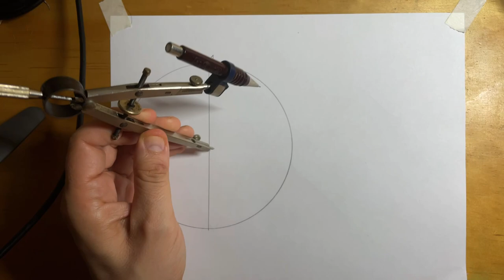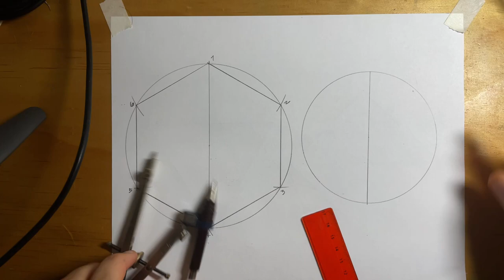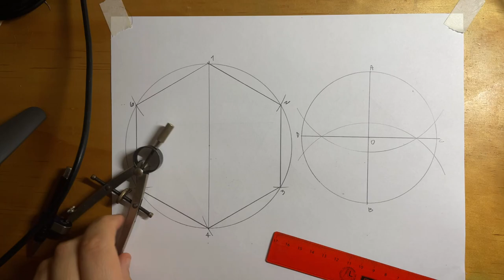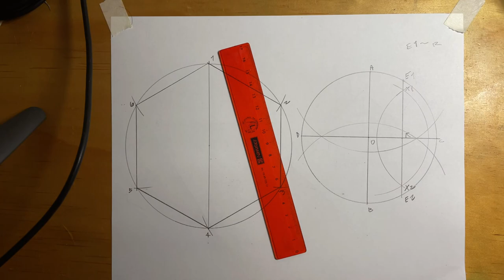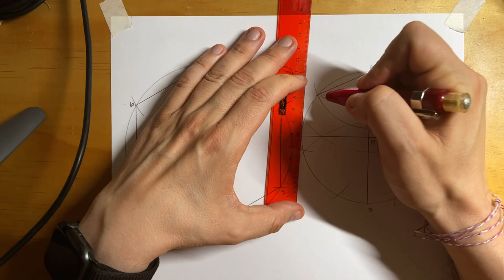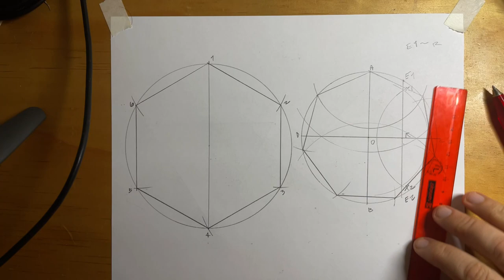HEXÁGONO y HEPTÁGONO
Hola, acá os enseño a la construcción de un hexágono y heptágono. Saludos